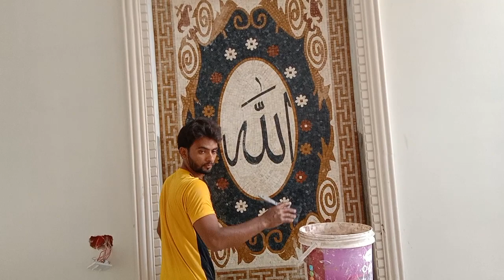mazak stone still life Lahore 🏙️